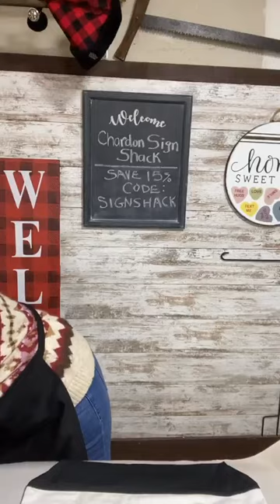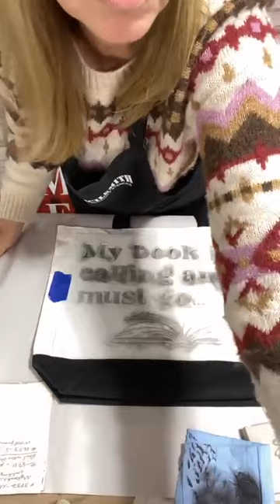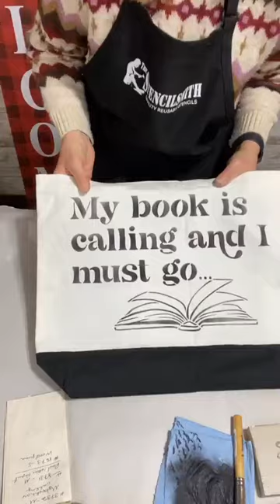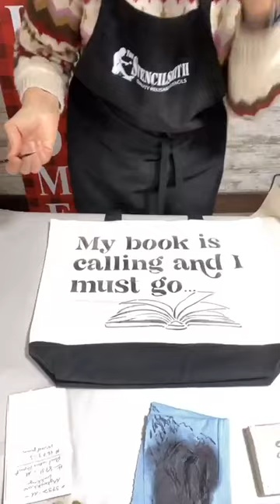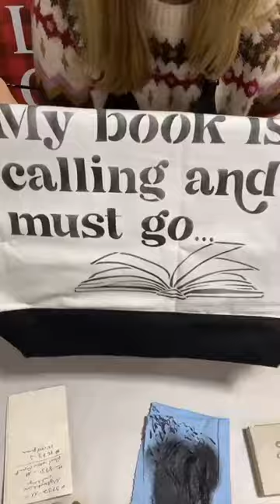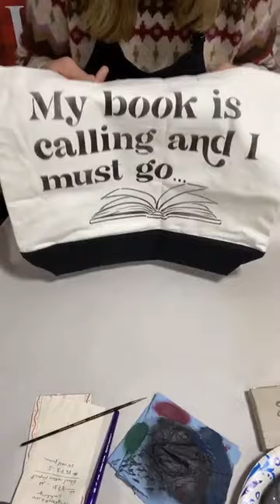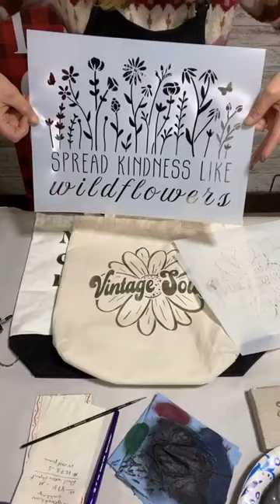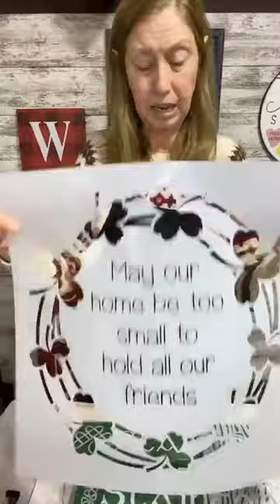Stenciling a Library Tote Bag!